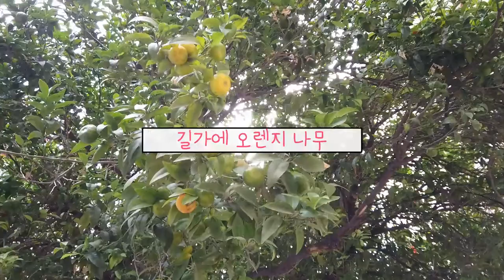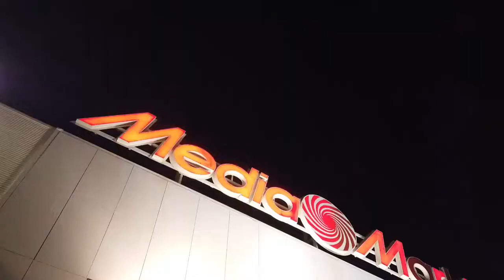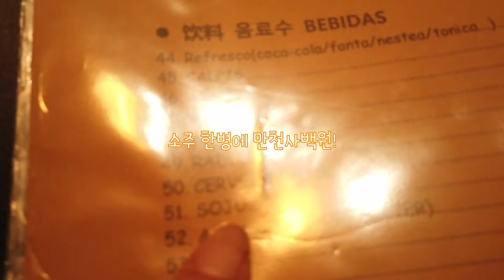발렌시아로 겨울에 여행오면 오렌지 주스를 드세요 [ESP / ENG Subs] [국제커플]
발렌시아에 오렌지가 익어가고 있어요. 여기 스페인 발렌시아는
가로수 길이 오렌지에요.
겨울에 오면 노란색과 주황색으로 익은 오렌지들이
나무에 주렁주렁 매달려 있는 걸 보면
정말 이국적이란 생각이 들어요.
겨울에 발렌시아에 와서 거리를 거닐다
카페에 가서 신선한 오렌지 주스를 한잔 마셔보는 것도 좋을 것 같아요:-D